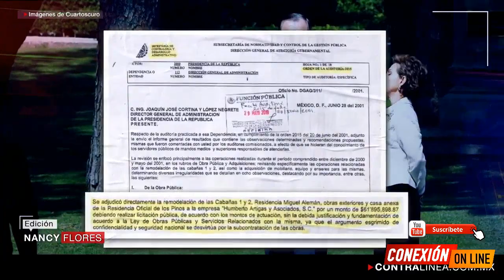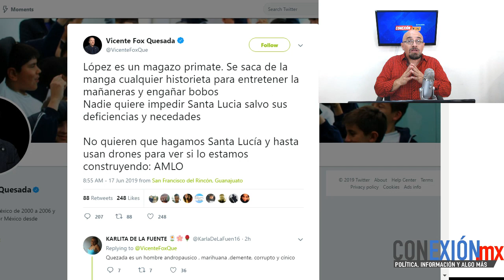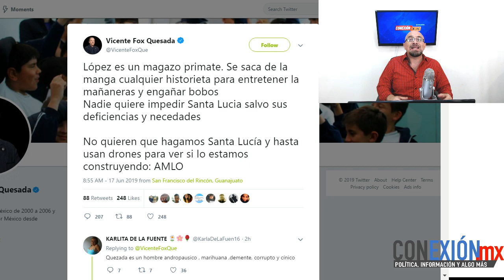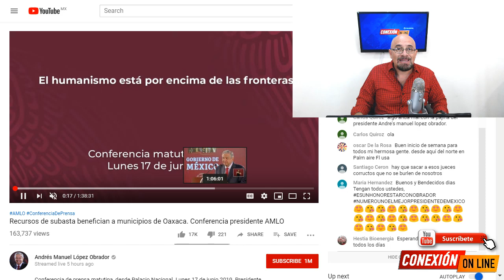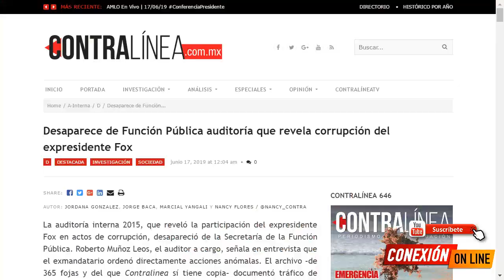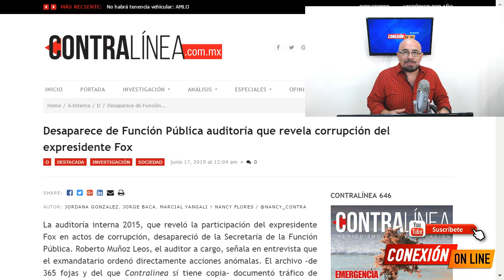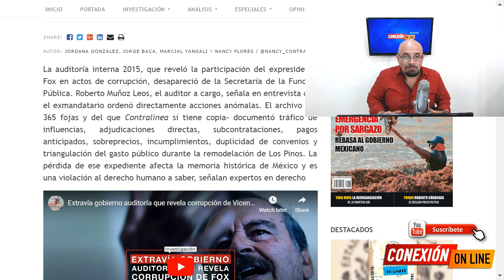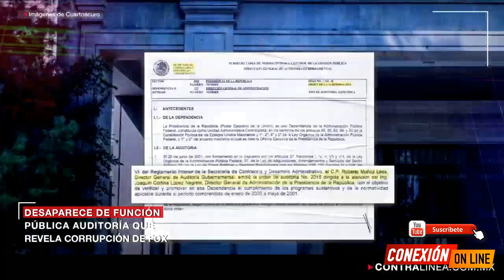Desviación de recursos, sobreprecios, "FAYUQUER0": Fox "La Fichita"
La auditoría interna 2015, que reveló la participación del expresidente Fox en actos de corrup.ción, desapareció de la Secretaría de la Función Pública. Roberto Muñoz Leos, el auditor a cargo, señala en entrevista que el exmandatario ordenó directamente acciones anómalas. El archivo –de 365 fojas y del que sí se tiene copia– documentó trá.fico de influencias, adjudicaciones directas, subcontrataciones, pagos anticipados, sobreprecios, incumplimientos, duplicidad de convenios y triangulación del gasto público durante la remodelación de Los Pinos.